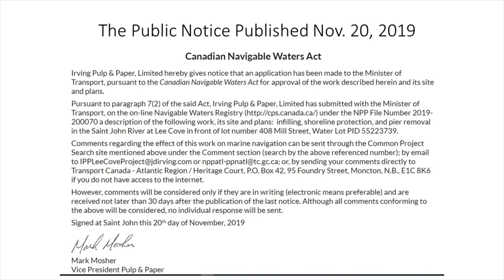IRVING PULP & PAPER APPLIES FOR INFILL PROJECT TO ADDRESS FLOODING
Irving Pulp & Paper, located on the west side of Saint John has applied for a permit to infill a water lot on Lee Cove that the company owns beside the mill.  The infill would occur over a shallow shelf in the water.  The project is focused on addressing flooding that has become an issue over the past few years on a road that is vital to site operations.